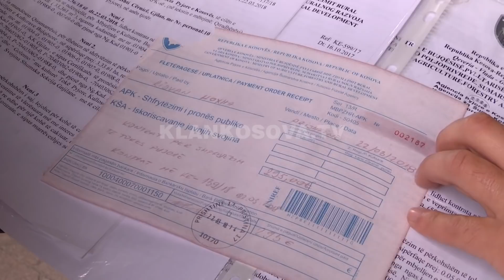Cernicë, pakënaqësi për huazimin e tokës - 08.05.2018 - Klan Kosova